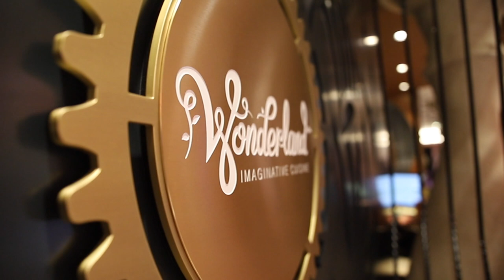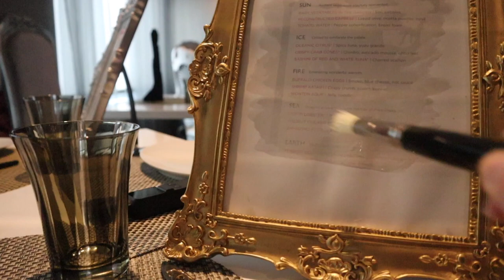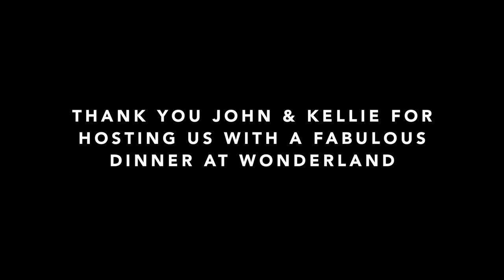Wonderland Full Dining Experience - Appetizer, Entre & Dessert Menu | Royal Caribbean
Join us on our 2019 Group Cruise on the Harmony of the Seas!

▶ Check out All of our cruise and camera gear on Kit